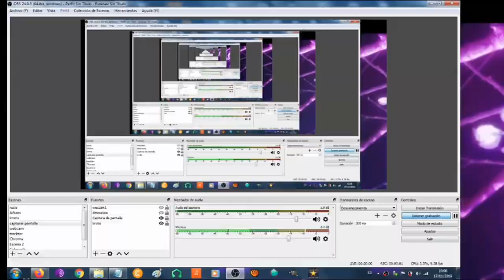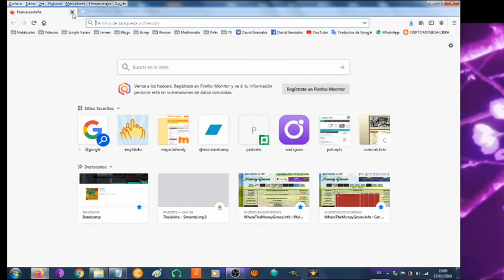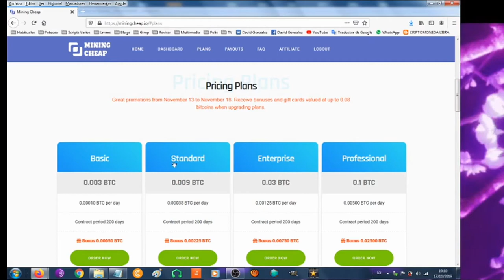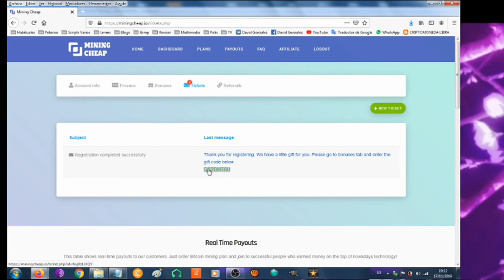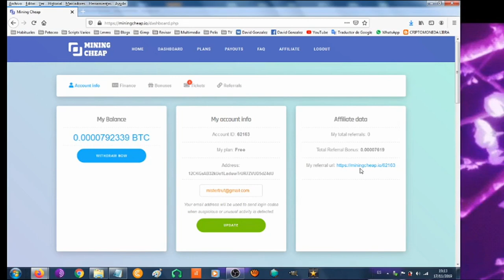Mining Cheap Tutorial 2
Como generar tus primeros bitcoin gratis y sencillo. Sin hacer nada, solo registrarte y acumular. Incluso teniendo el navegador cerrado.